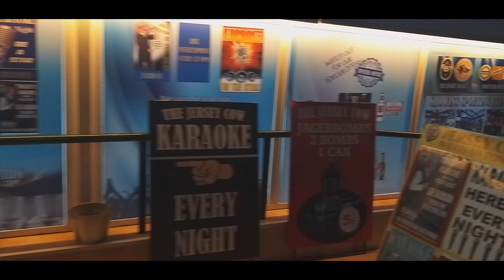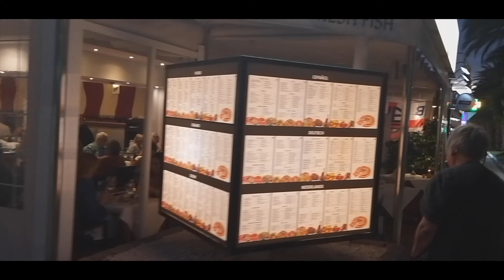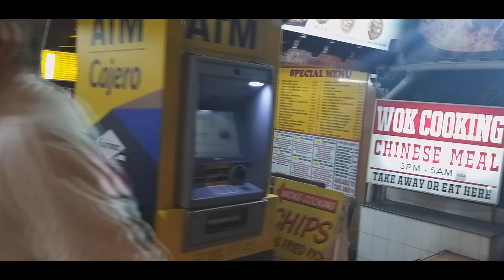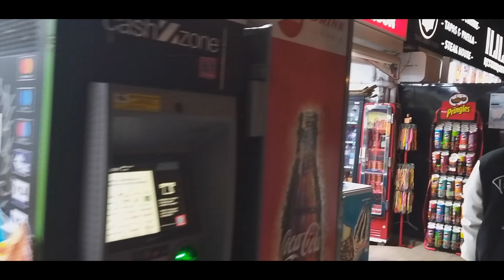Tenerife - How Busy Is Play Las Americas In The Evening?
Tenerife - How Busy Is Play Las Americas In The Evening? Take A walk Around Passed The Giddy Goose And Down To The Patch.